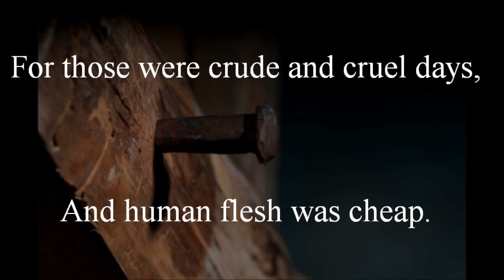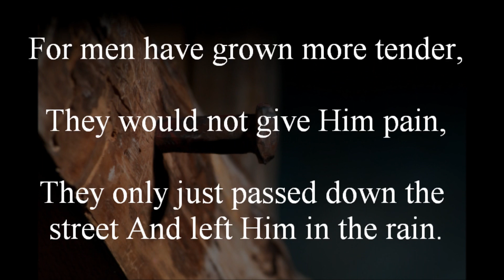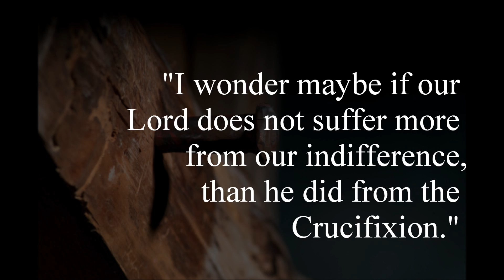"Spectators of Indifference" - Bishop Fulton Sheen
Indifference
by G. A. Studdert-Kennedy

When Jesus came to Golgatha,
They hanged Him on a tree,
They drove great nails through hands and feet,
And made a Calvary.

They crowned Him with a crown of thorns,
Red were His wounds and deep,
For those were crude and cruel days,
And human flesh was cheap.

When Jesus came to Birmingham
They simply passed Him by,
They never hurt a hair of Him,
They only let Him die;
For men have grown more tender,
And they would not give Him pain,
They only just passed down the street,
And left Him in the rain.

Still Jesus cried, 'Forgive them,
For they know not what they do!

And still it rained the winter rain
That drenched Him through and through;
The crowd went home and left the streets
Without a soul to see,
And Jesus crouched against a wall

And cried for Calvary.